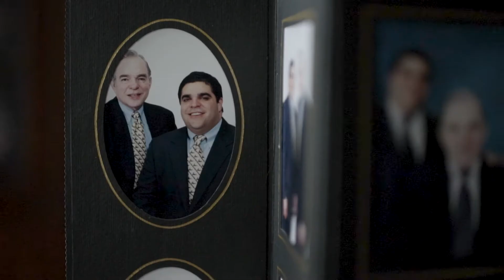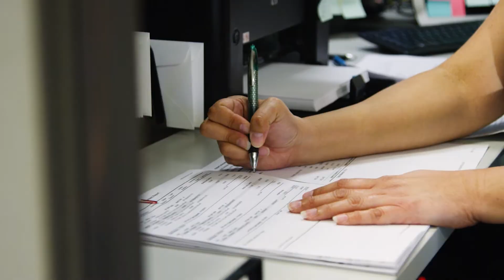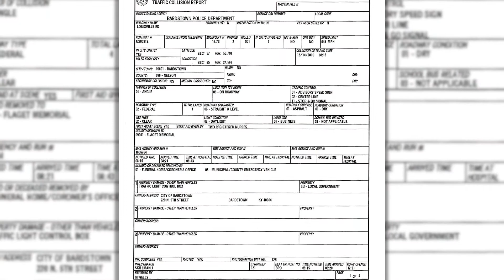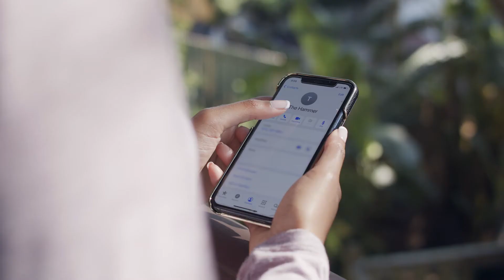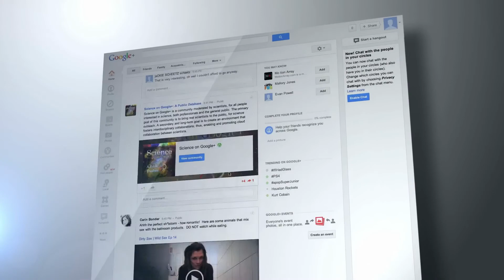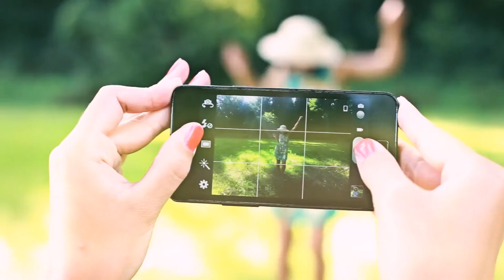Isaacs & Isaacs - Welcome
Thank you for choosing us to handle your case. Enjoy our welcome video!